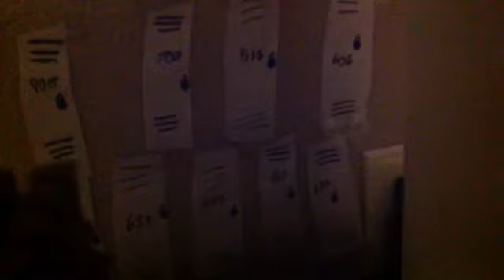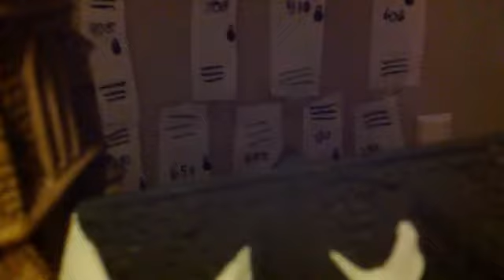Protector ep 1 new beginnings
I'm making a new series, called protector. It's about a girl pretending to be daisy meadows. But, she is really a protector. The bad seeds are planning to take over equestria. Will they take over equestria. Vote in the comments if you want the bad seeds family to take over.